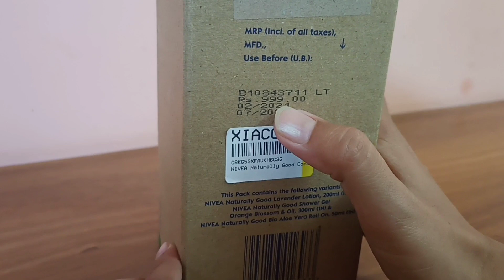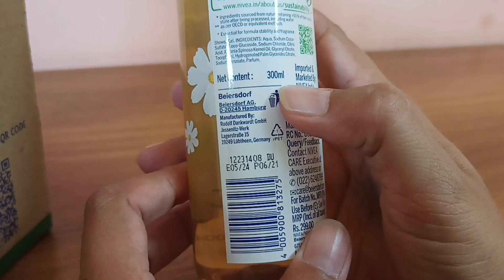NIVEA Naturally Good combo review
Link -

NG Lavender Body Lotion - For healthy beautiful skin, 98% ingredients of natural origin, 50% Less plastic, unique squeeze and roll up bottle to avoid wastage.NG Orange Blossom & Oil Shower Gel - Thinking about switching to a more natural skin care routine? Nivea naturally good shower gel range is carefully created using 98% naturally derived ingredients to give your skin The care it deserves. The remaining 2% ingredients are non-natural but necessary to be skin-safe. The vegan formula is 99% biodegradable and free from nasties like parabens, sles, microplastics & phenoxyethanol. The bottles are made from 97% recycled pet plastic, helping you and us to reduce our impact on the environment.NG Bio Aloe Vera Roll on - Nivea naturally good range of deodorants and roll on contain 95% ingredients of natural origin, and 5% essential ingredients for formula stability, protection and safety.Canvas Tote Bag